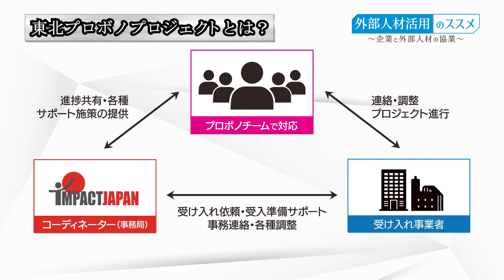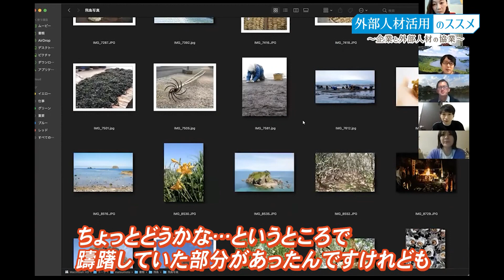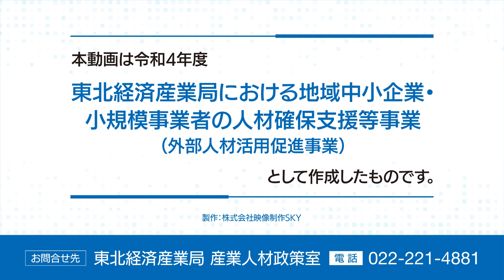外部人材活用のススメ～合同会社とびしま編～ショート版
東北経済産業局では、副業・兼業、プロボノ（注）をはじめとする「外部人材」と企業の協業に関わる事例動画を作成しました。

地域企業において人材確保難の今、専門的な知識、スキルを持った個人を副業・兼業、プロボノといった形で社内に受け入れる「外部人材活用」が注目されています。
本動画では、実際に外部人材と高度な業務や専門分野において協業を進められている東北地域の企業について、外部人材（個人）やマッチングコーディネート機関のインタビューと共に事例としてご紹介いたします。

※プロボノ：仕事で培った専⾨的なスキル・経験等をボランティアとして提供する社会貢献活動。

企業名：合同会社とびしま（山形県酒田市）
外部人材との取組テーマ： 新商品（サービス）開発
マッチングコーディネート機関：一般社団法人IMPACT Foundation Japan
外部人材の種別：プロボノ

担当課室：東北経済産業局産業人材政策室